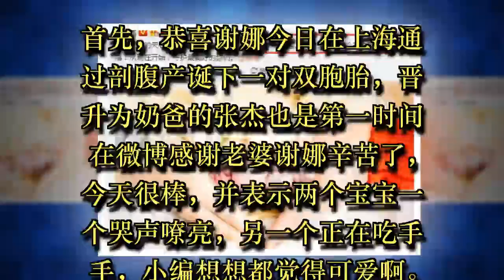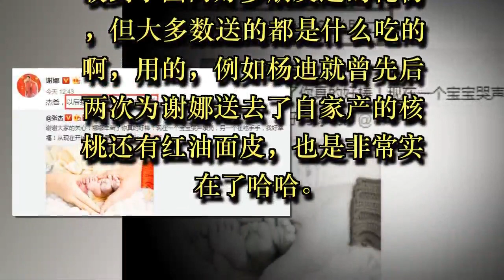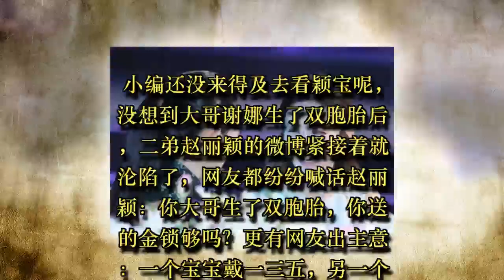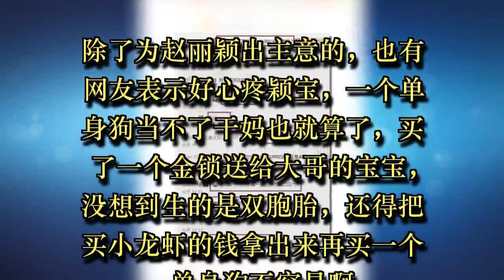大哥生了双胞胎，二弟赵丽颖的微博沦陷了，网友：心疼颖宝！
首先，恭喜谢娜今日在上海通过剖腹产诞下一对双胞胎，晋升为奶爸的张杰也是第一时间在微博感谢老婆谢娜辛苦了，今天很棒，并表示两个宝宝一个哭声嘹亮，另一个正在吃手手，小编想想都觉得可爱啊。

随后，谢娜也转发了张杰爸爸的微博并喊话：杰爸，以后我们三姐妹请多多关照！同时告诉大家自己生的是一对小公举，而且人家娜姐也是小公举呢，所以才是三姐妹嘛。

大家都知道，谢娜在生产前就收到了圈内好多朋友送的礼物，但大多数送的都是什么吃的啊，用的，例如杨迪就曾先后两次为谢娜送去了自家产的核桃还有红油面皮，也是非常实在了哈哈。

但是作为谢娜这个大哥的二弟，赵丽颖一个女孩子的心思就不同啦，而且小编不得不说赵丽颖真的是考虑的很周到，送给大哥谢娜的礼物竟然是一个小金锁，一看就是送给宝宝的啦，虽然身为单身狗的赵丽颖当不了干妈，但是心意却是满满的。